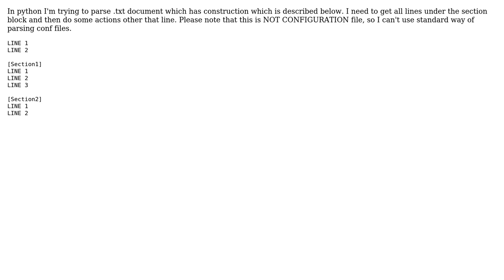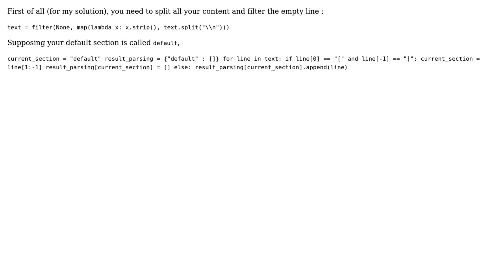Parsing .txt document which contains sections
With thanks & praise to God, and with thanks to the many people who have made this project possible! | Content (except music & images) licensed under CC BY-SA | Music | Images & others | With thanks to user Victor Apoyan user FunkySayu and the Stack Exchange Network Trademarks are property of their respective owners. You are responsible for your own actions.